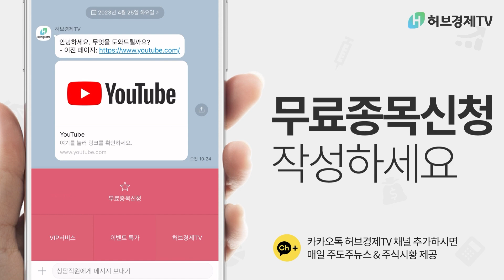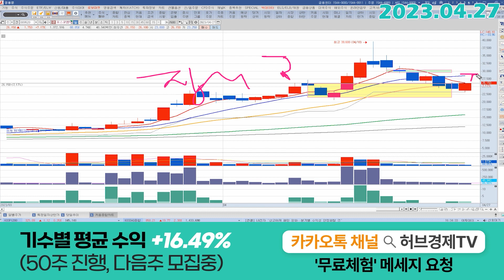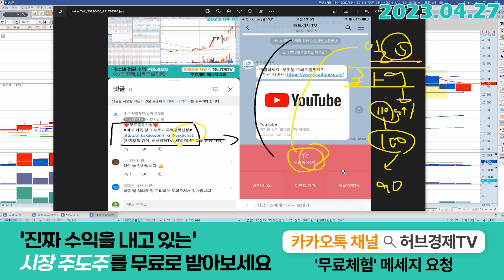포스코엠텍 (009520) - 반등은 좋은데 아쉬운 점이 하나있는데 뭘까요?